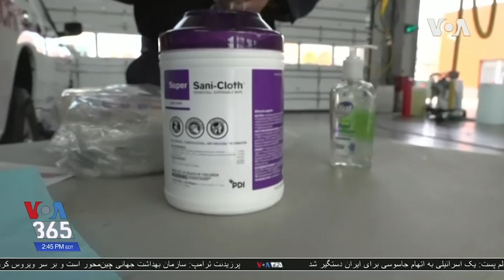با پیش بینی شیوع بیشتر کرونا، ایالت مریلند داوطلبان را برای امدادرسانی آموزش می‌دهد